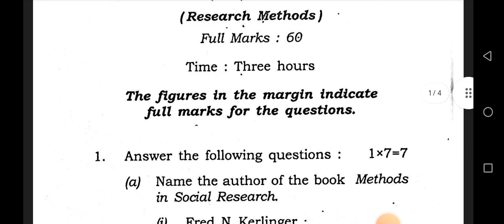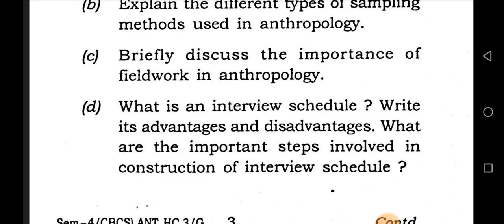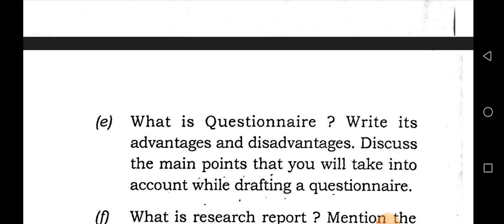BA 4th sem anthropology honours question paper research methods Guwahati University 2023 ANT-HC-4036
BA 4th sem anthropology honours question paper research methods Guwahati University 2023 ANT-HC-4036 HC 3 @basantiro

bsc_4th_sem_anthropology_paper Guwahati University 2023

BSc 4th sem anthropology honours core question paper Guwahati University 2023

BSc 4 semester anthropology paper HC 5

BSc 4th semester anthropology honours AC 3 question paper Guwahati University

anthropology question paper Guwahati University

4th semester BSC anthropology paper Guwahati University

anthropology honours core question paper HC 1 Guwahati University

BSc 4th semester anthropology honours question papers

BSc first semester anthropology honours question paper

Guwahati University previous year question paper anthropology

how to download guwahati university question paper anthropology

BSc 4th semester anthropology honours query question paper HC 3 research method

bachelor of science anthropology major question paper

anthropology question paper 4th semester

anthropology major question paper

anthropology honours core question paper 4 sem HC 3

BSc 6th semester anthropology honours question paper Guwahati University

BSc 4 sem anthropology major paper 2023

PAPER CODE = HC 3
PAPER TITLE= RESEARCH METHOD
DEPARTMENTS = ANTHROPOLOGY